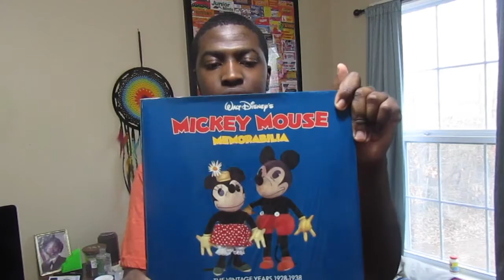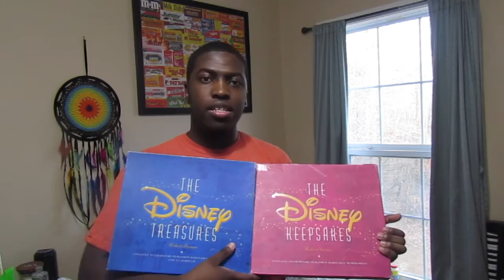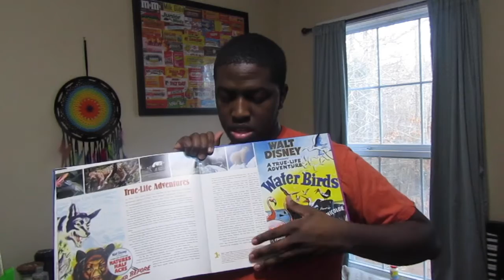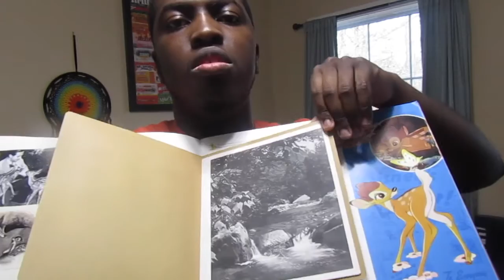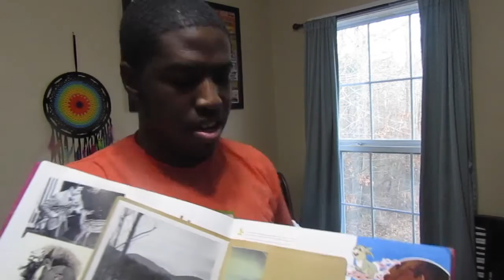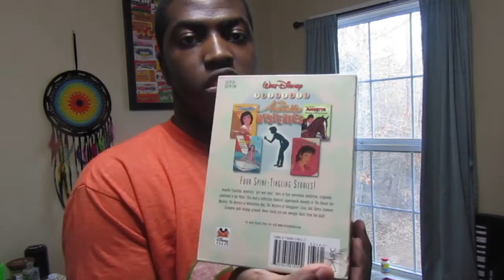Friday the 13th of January(Daily Vlog 50)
I'm sorry if didn't upload any videos recently, But I'm back and ready to upload more. this one was from January: